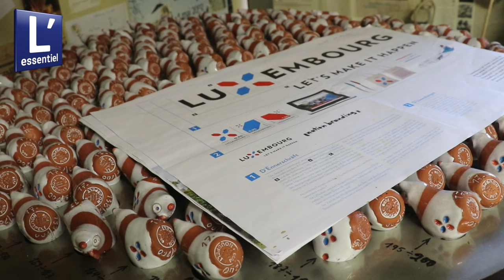L'histoire des "Peckvillercher" - Eugène "Usch" Biver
Eugène "Usch" Biver est originaire de Nospelt, un petit village de la commune de Kehlen au Luxembourg. Il nous explique l'histoire des "Peckvillercher", ces petits sifflets en forme d'oiseaux célébrés lors de l'Emaischen le lundi de Pâques.